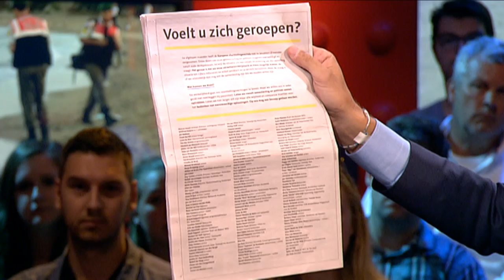Studio PowNed: Heeft u al een vluchteling op zolder?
Studio PowNed, 10 december 2015: Doe wat terug voor xe wereld en neem een vluchteling op zolder. Met: Rutger Castricum, Yoeri Albrecht,. Dominique Weesje,. Milan Yesilgoz en Annabel Nanninga.=